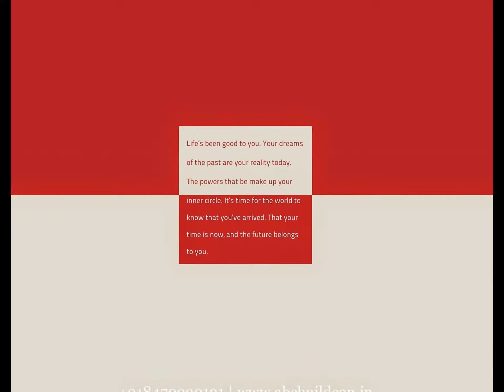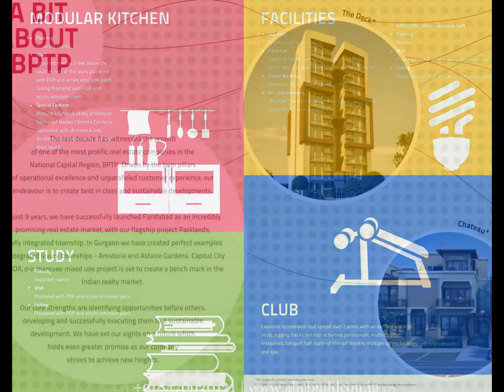BPTP Visionnaire Villas Gurgaon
BPTP Visionnaire Villas Is Located On Sector 70 A, SPR, Gurgaon.